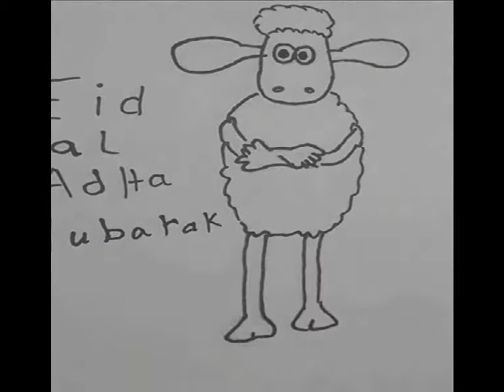رسم شخصية محبوبة لكبار والصغار شون ذا شيب Shaun The Sheep صح عيدكم و كل عام و أنتم بألف خير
تعلم كيف ترسم شخصياتك المحبوبة شون ذا شيب